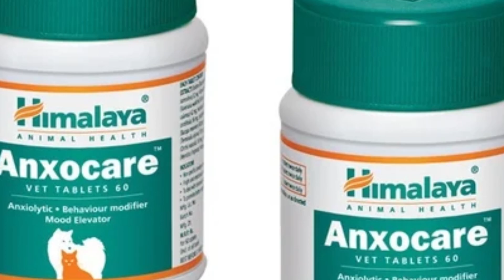ఇంట్లో కూర్చొని హిమాలయ టాబ్లెట్ డబ్బాలు ప్యాక్ చేయడానికి మనుషులు కావాలి.! జీతం 35000